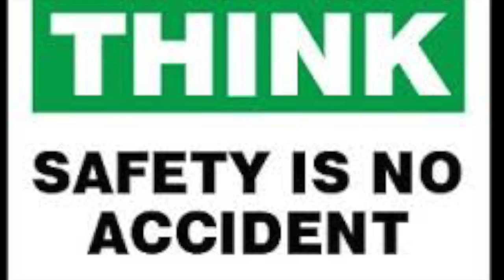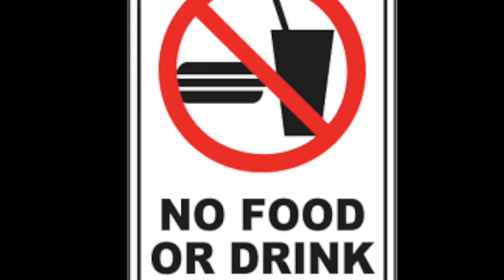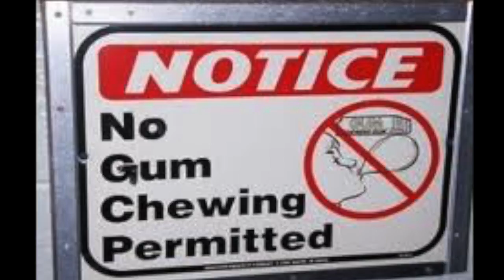chemistry art project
This video is about chemistry art project